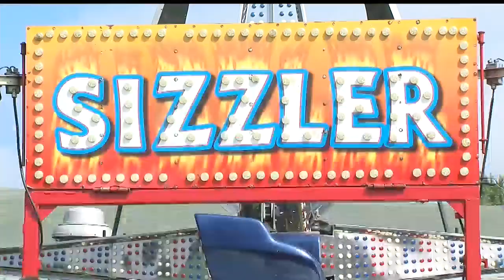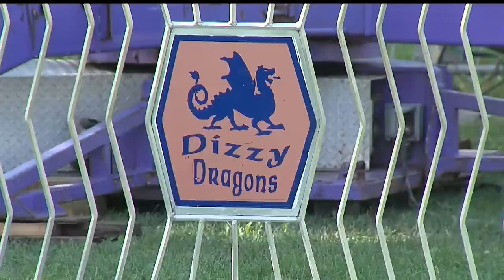State ride inspectors in town making sure rides are up to code for Canfield Fair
Workers like David Miran from the Ohio Department of Agriculture are in town making sure the fair rides are safe.